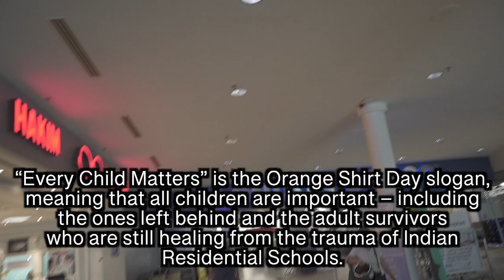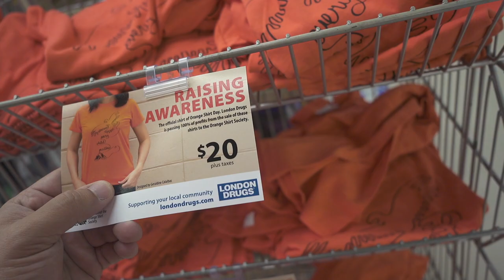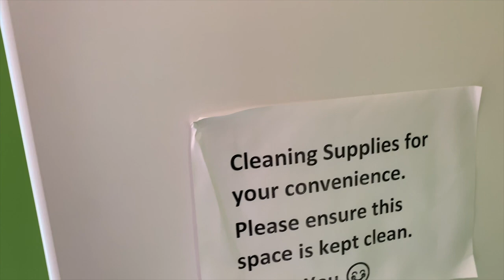Rocky Point Spray Park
The Golden Spike Days Festival is one of the oldest and longest running family events in BC and are proud to have been named to The Tri-City News’ A-List as ‘Favorite Community Event,’ multiple years running. The festival is held at Rocky Point Park around Canada Day, attracting upwards of 40,000 people of all walks of life with live entertainment, special events and activities for all ages. Our event commemorates the construction of the Canadian Pacific Railway line and its arrival at the original western terminus in Port Moody where the LAST SPIKE was driven.

Port Moody Golden Spike Days Festival is coordinated by a dedicated group of Volunteers who work tirelessly to produce a fun Family Event  Come join us for the 45th annual Golden Spike Days festival. This year promises to be a fun filled event with new and returning attractions.